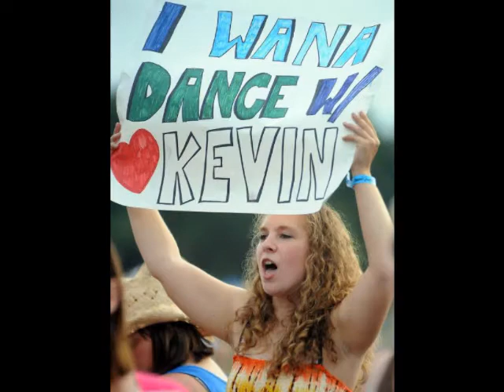Kevin Costner & Modern West - "pictures fan gallery "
all pictures from  the album  "fan photo gallery" of Kevin Costner & Modern West
songs: Saturday Night /Ashes Turn To Stone
Do you have pics from Kevin Costner & Modern West shows? Post on their Facebook wall to be added to an album.